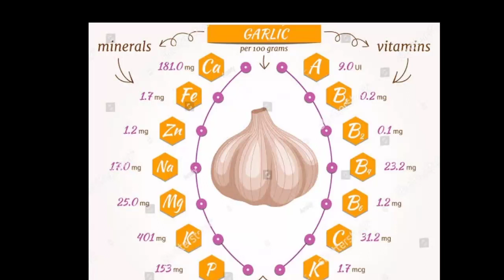use garlic Antibacterial, Antiviral, Antifungal, Antiprotozoal & lImmunobooster for Chickens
Antibacterial, Antiviral, Antifungal, Antiprotozoal & lImmunobooster for Chickens by Dr Arshad ARSHAD vtenury Dr. ARSHAD Veterinary Clinic  This Video is about Using Garlic to Improve Chicken Health by Dr Arshad. Garlic is a Super Food for Chickens. It is the king of the medicinal plants. It has antibacterial, antiviral, antifungal and antiprotozoal properties. Moreover, it boosts the immune system, improves body weight gain, heightens the digestibility of ingredients, decreases bad cholesterol, and also augments the meat quality parameters. Garlic is the General Support to Chicken
Immune System. promotes growth in weak chickens and even has a positive effect on the nutritional value of eggs. There are certainly benefits in adding garlic to drinking water and food for baby chicks as soon as they're in the brooder.

It will help build their immune system and helps guard against worms. And chicks who have tasted garlic water soon after hatch are more likely to accept it as adults. I suggests giving a small amount, no more than one clove (not a bulb!) to one litre of water. Crush the garlic into the water no more

often than twice a week.

Dont allow the garlic water to stand for longer than 48 hours. In between times, offer ordinary water as usual. And keep an eye on the chicks -

if they're not drinking, they will easily dehydrate.

Garlic is a Boost to the Immune svstem.
if they're not drinking, they will easily dehydrate. Garlic is a Boost to the Immune system. It Protects against Viruses. It kills Bad Bacteria.

It Ra-balances the System. Helps hens egg production Helps underweight or non-eating chickens.

Works as Dewormer

& It Deters Red Mites.

Poultry Farming Business Plan with Dr Arshad Poultry Farming in Pakistan 2022 Chicken Farming in Pakistan 2022
Garlic and Ginger In Poultry

Antiviral, Antibacterial,

Antifungal,Growth Promotor &

Immune Booster

Aslamu Aliakum, Welcome to the "POULTRY WITH DR KAMRAN" In this video you will be learning about with English Subtitles: 1.Use of Garlic and Ginger in Poultry 2. Antiviral, Antibacterial, Antifungal and

Growth Promotor

3.Use of Garlic and Ginger for Weight,Egg Quality and Meat Quality

ABOUT

I am Doctor Kamran Haidar (Doctor of Veterinary Medicine/DVM). And You are watching Poultry with Dr Kamran, YouTube Channel. In my lecturers you will be learning about; Poultry Farm Managemernt, Disease Management and Prevention, Vaccinations and Immunity Disorders, Broiler Production, Layer Production and Egg Handling, Fertility and Hatchability, Shed Housing and Feasibility, House Preparation, Rearing, Brooding, Day Old Chick Receiving, Laying and Molting, Egg Quality and Meat Quality, Nutritional and Antibiotics Therapy in Poultry Farming and All aspects of Poultry Farming. In my 8 Years of Extensive Experience, It is my passion to provide you with best of my Knowledge and Experience. I will be needing your support in

reward.

ABOUT

am Doctor Kamran Haidar (Doctor of Veterinary Medicine/DVM). And You are watching Poultry with Dr Kamran, YouTube Channel. In my lecturers you will be learning about Poultry Farm Management, Disease Management and Prevention, Vaccinations and Immunity Disorders, Broiler Production, Layer Production and Egg Handling, Fertility and Hatchability, Shed Housing and Feasibility, House Preparation, Rearing, Brooding, Day Old Chick Receiving, Laying and Molting, Egg Quality and Meat Quality, Nutritional and Antibiotics Therapy in Poultry Farming and All aspects of Poultry Farming. In my 8 Years of Extensive Experience, It is my passion to provide you with best of my Knowledge and Experience. I will be needing your support in

reward.